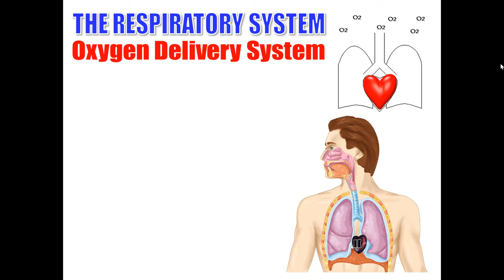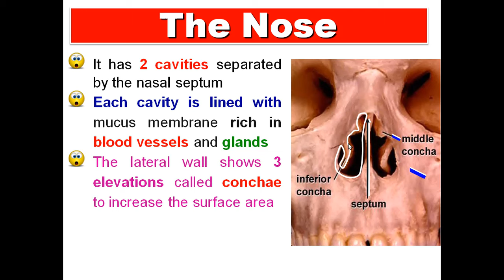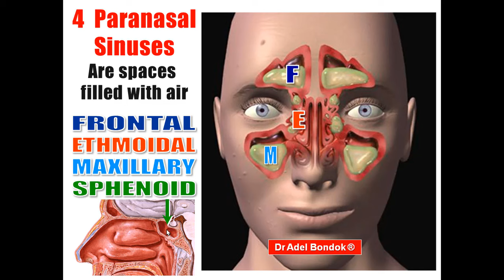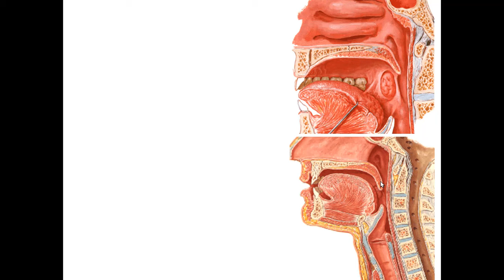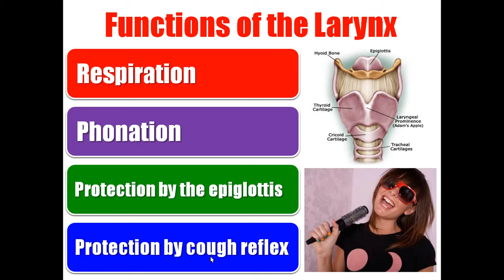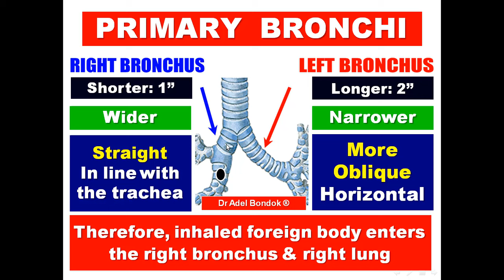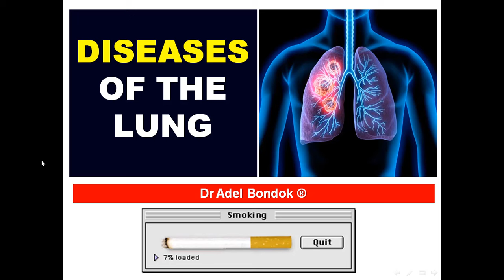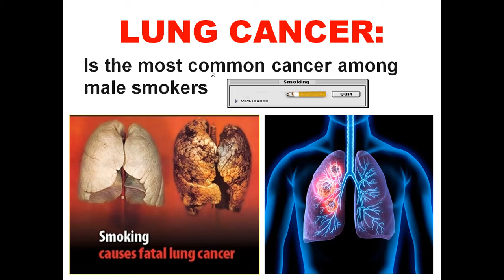Anatomy of the Respiratory System, Dr Adel Bondok Making Anatomy Simple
Dr Adel Bondok Anatomy Teaching Videos.
The video describes the basic anatomy of the respiratory system:
1. Parts of the respiratory system and the mechanism of breathing: nose, pharynx, larynx, trachea, 2 main bronchi, bronchiole, alveoli and the lung.
2. Main features and functions of each part.
3. Diseases of the lung: bronchial asthma, bronchitis, pneumonia, cystic fibrosis and lung cancer.